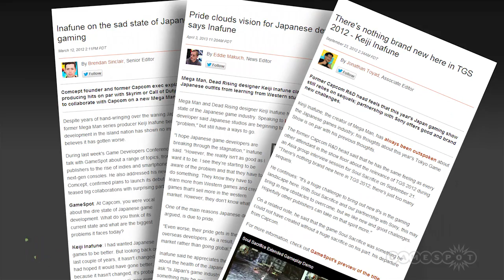Lost Between Levels: Keiji Inafune (Dead Rising, Mega Man) [Japan 4/6]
Japan Part 4.
The creator of Mega Man and Dead Rising has made quite a few headlines talking about the ailing state of Japanese Game Development. Now he talks about the goals of his new studio, ComCept.